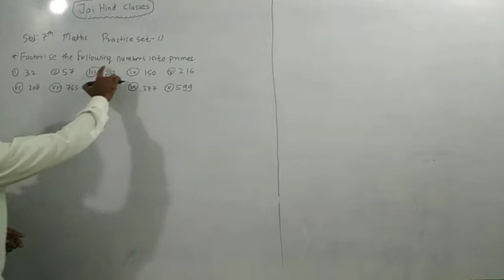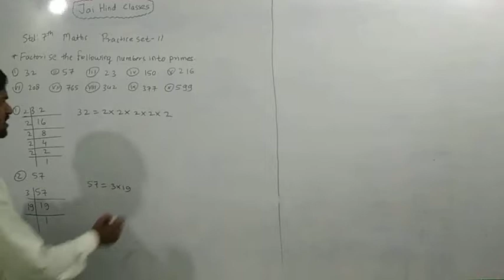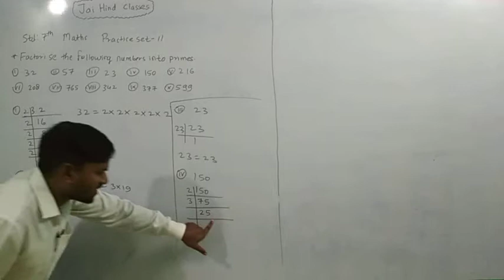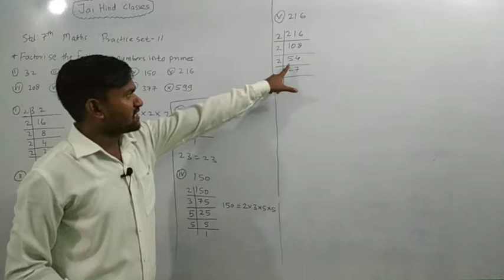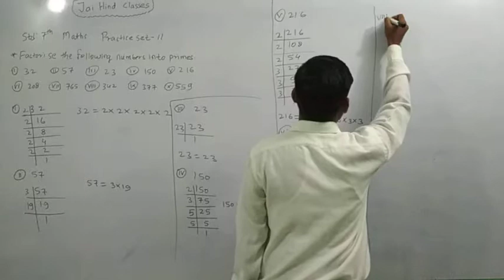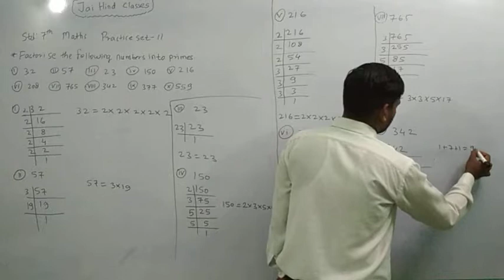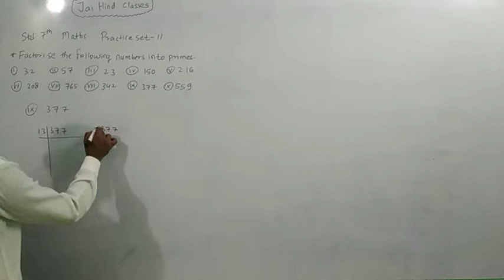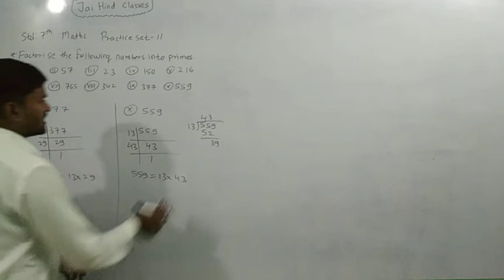Std. 7th Maths Practice set-11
In this channel you will get 3rd to 7th Maths lecture and 11th and 12th book keeping and accountancy lecture also.